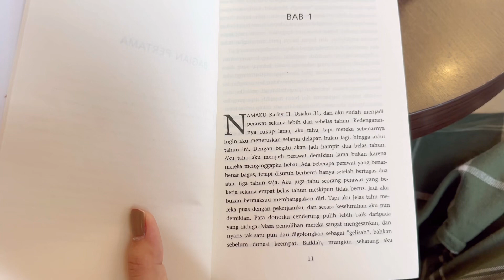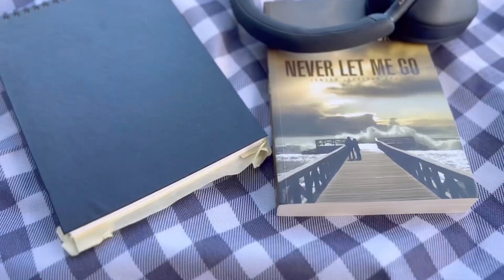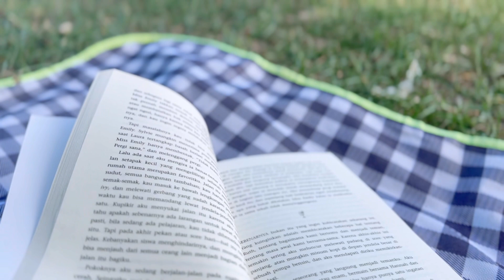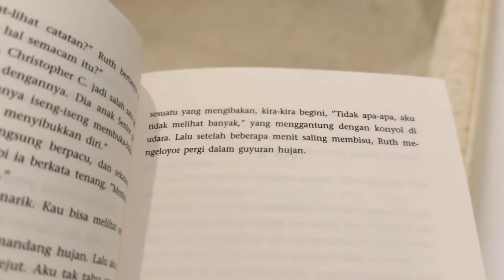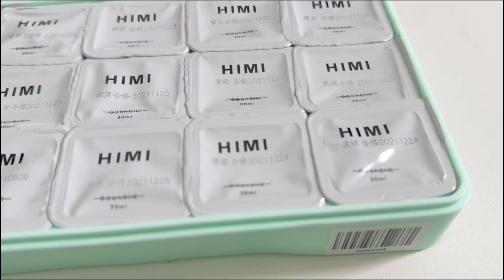Chill Days - self care for stress relief 🍃🌼🫶